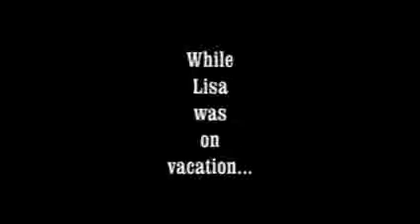Brainy Brunette's Birthday announcement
Okay. while I was on vacation and then starting a new and stressful job, Brainy Brunette STOLE my old camera and made a video to announce an upcoming birthday...
OF MY EVIL TWIN TESSIE HUBBARD!
We were born on the same day, however she STILL says she is younger than I...OMG.